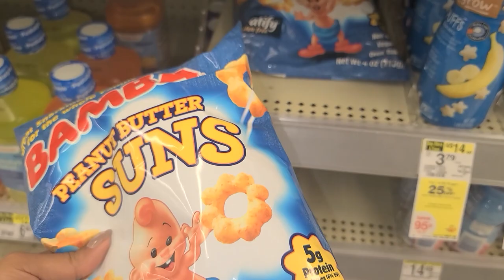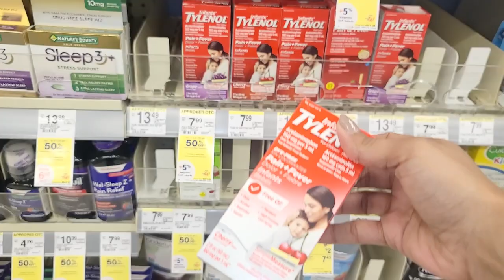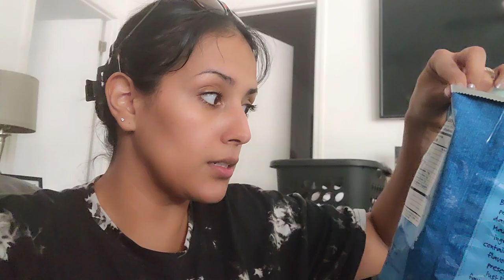VLOG: Monday - I CANT STOP THINKING ABOUT IT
Today I decided to vlog and I am glad that I did. From a medical appointment that caused trauma to a crying baby, to laundry. This was my Monday. I am glad it ended with a really necessary pool day.

Gerard Cosmetics use code: yari

⚜⚜⚜Have a product you'd like me to review or you would like to sponsor a video?

Thinking Of Us - Patrick Patrikios from the YouTube Free Music Library